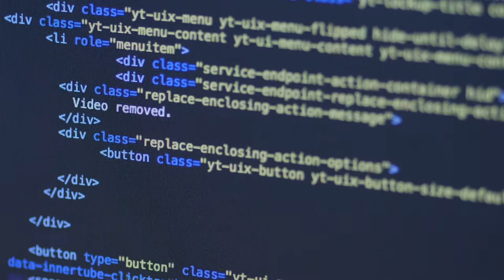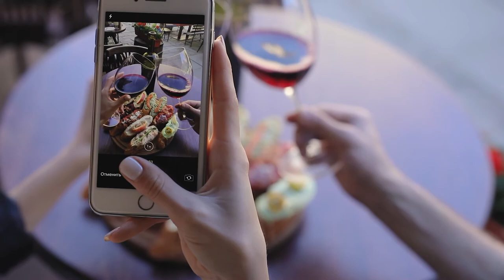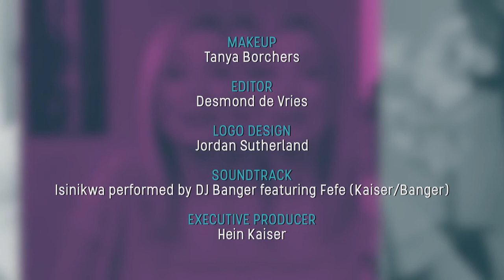Moving from the Information Age to the Conceptual Age, Changing Lives Episode 11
The power of an image can be immense. Photographer and artist Angie Lazaro, Tanya and Thabo discuss the move from the Information Age to the Conceptual Age in Changing Lives, Episode 11.